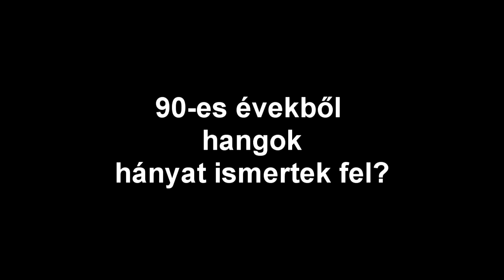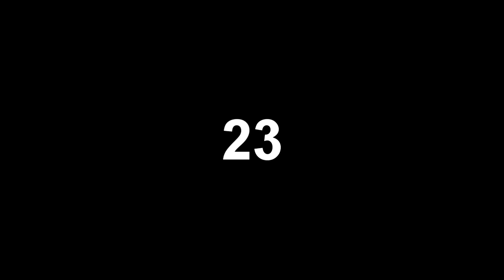Hangos kvízjáték, ti hányat ismertek fel?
Ilyen videóm se volt még, kíváncsi vagyok ki hányat ismer fel? Mehet kommentben a helyes megfejtés.
Akik a 90-es években éltek biztosan fleismernek jó sokat ,de van néhány nehezebb is, amit csak kevesen ismernek fel, de majd meglátjuk.